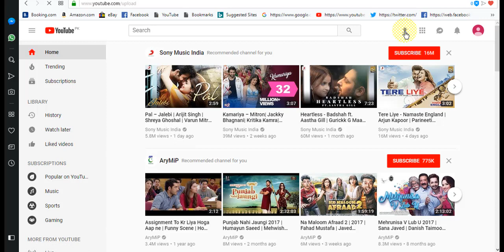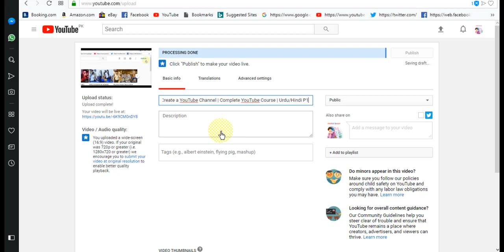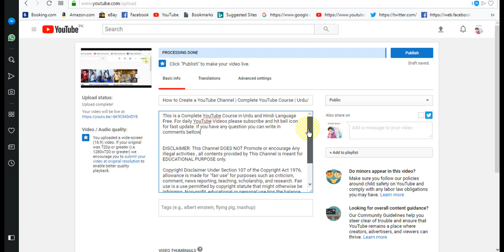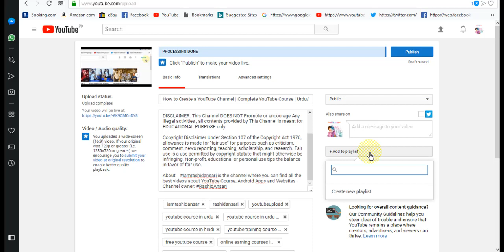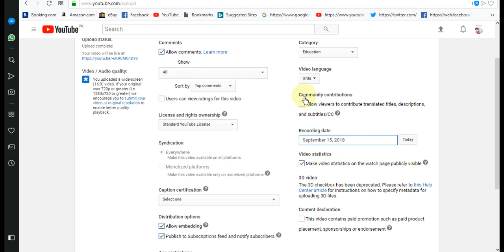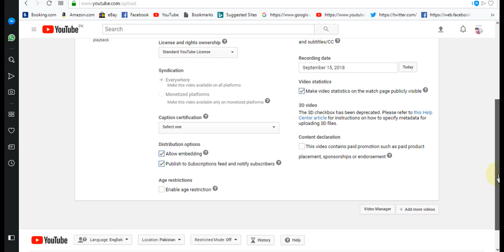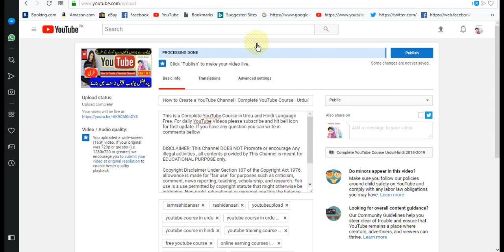How To Properly Upload Videos To YouTube - Full Details [Hindi / Urdu] P4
In this vide you can learn how to upload video on youtube  and get more views...

About: Iamrashidansari is the channel where you can find all the best videos about YouTube Course, Android Apps and Websites. Channel owner